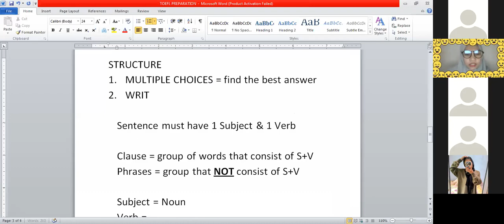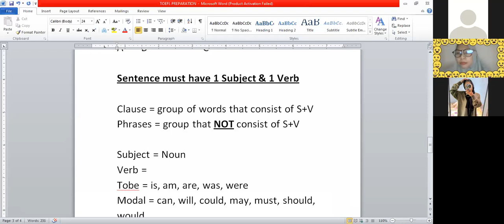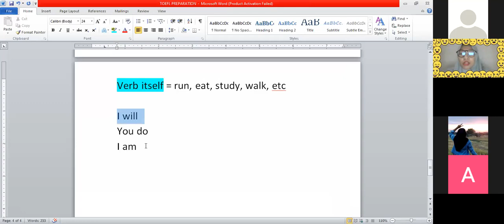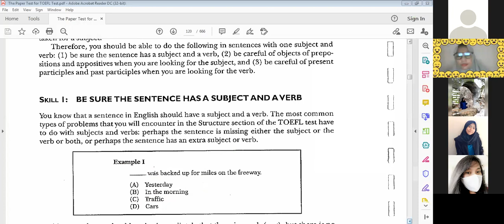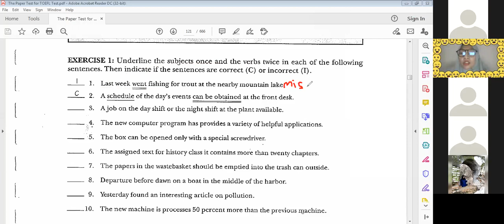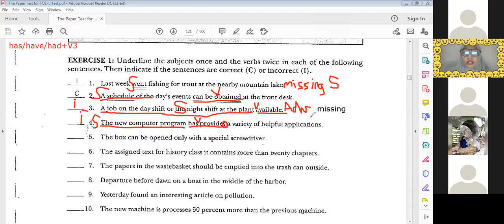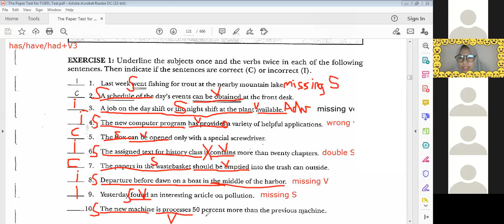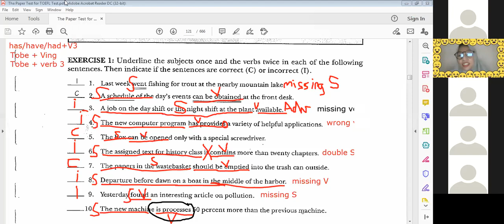pelatihan toefl 4